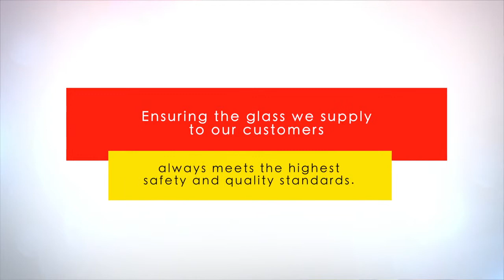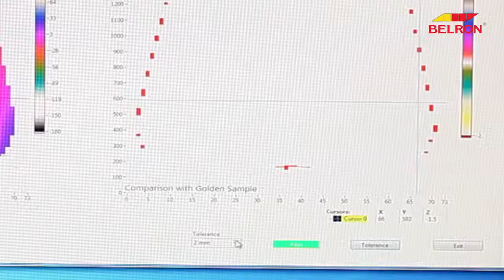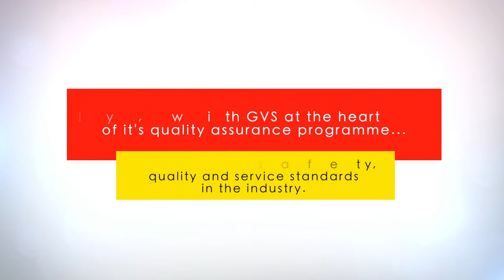The Automotive Glass Verification System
TBG Solutions Ltd, an NI Gold Alliance partner, specialises in solutions based on LabVIEW for a wide variety of industries, including rail, aerospace, defence, power generation, automotive, and general manufacturing.
The Automotive Glass Verification System, designed and manufactured by TBG Solutions Ltd.